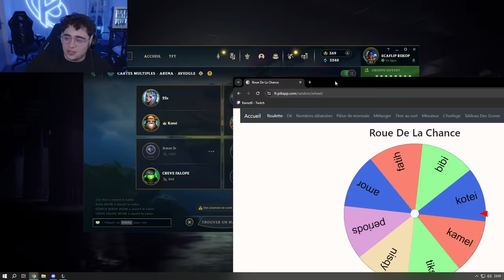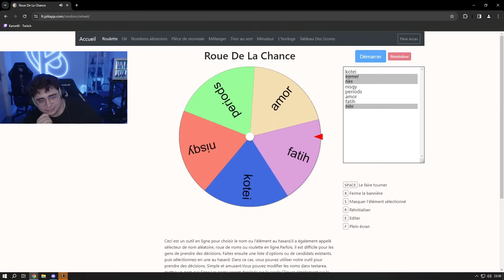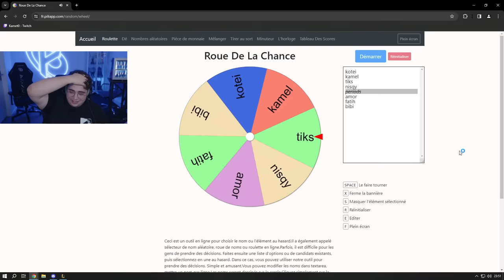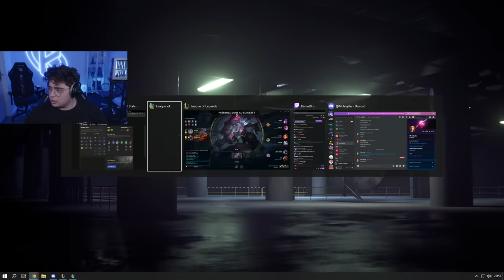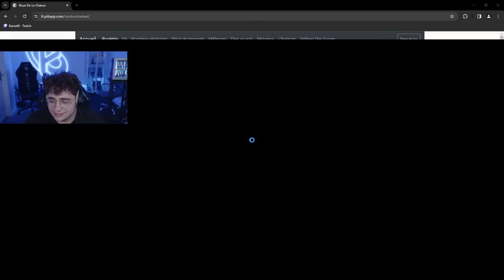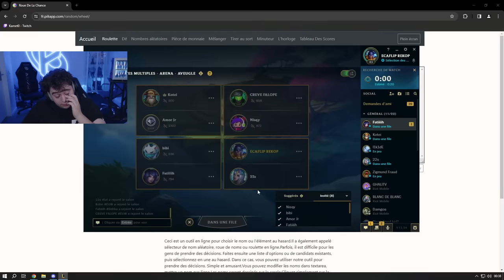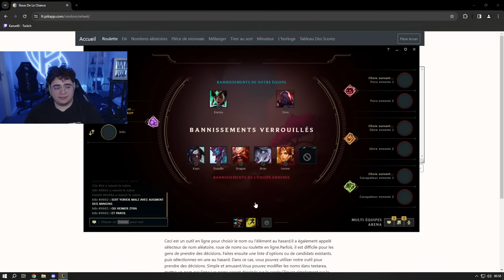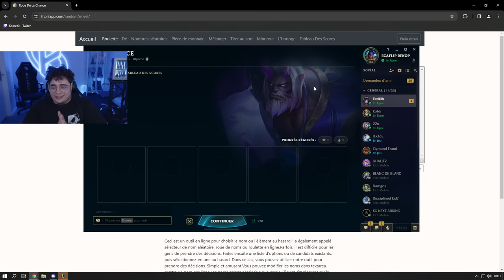ON ME TROLL EN INHOUSE ARENA SUR LOL AVEC TIKY, NISQY & LA KTV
Nouvelle session Inhouse Arena avec Tiky, Nisqy & la KTV où on me troll de A à Z